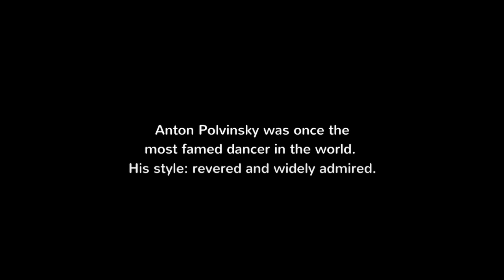TRAILER: Bear Dance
IB Film HL